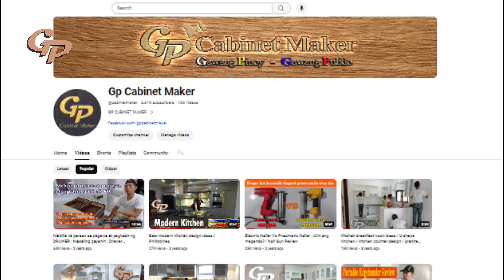Camella Carson 2024 | Small L-shaped kitchen | Glossy white kitchen cabinet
GP CABINET MAKER
Custom high quality cabinet maker in the philippines

We are here to help you every step of the way to design your space, by sharing tips, trends and ideas with you and to inspire you to create a comfortable and stylish atmosphere.

Gp Cabinet Maker channel also for aspiring carpenters who want to take their skills to the Next Level.
The tips, tricks and methods of work featured here are things I've picked up and developed during nearly 20 years in the building trades